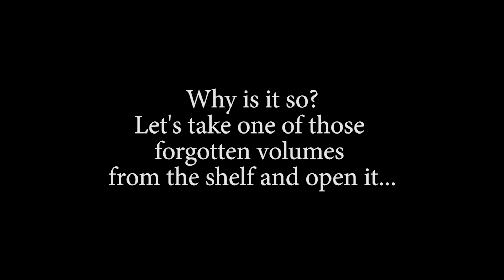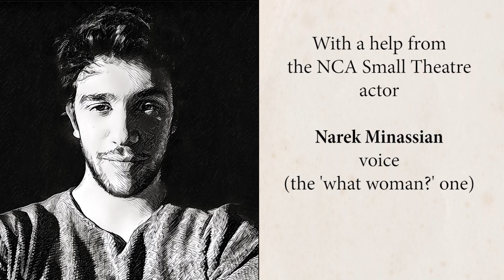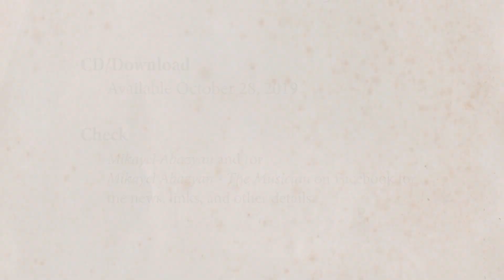Mikayel Abazyan "Westerlies" (trailer)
For your entertainment, here is a trailer for my new solo album "Westerlies". It took more than two years to produce this album from the moment when I went into a challenging undertaking of writing a single for the opening ceremony of the 43rd International Byron Conference, which took place in Yerevan, Armenia in Summer 2017. Later, the idea of an entire album of songs based on the classic works by the British authors captured me and held me until the moment when we said "That's all!".

Music composed and arranged by Mikayel Abazyan.
The musicians:
Levon Hakhverdyan - drums, SFX
Ashot Margaryan - guitars
Rima Mirzoyan - violins

Produced by Mikayel Abazyan.

The works by:
Alfred Lord Tennyson
Robert Burns
William Shakespeare
Percy Bysshe Shelley
George Gordon Byron
William Blake
Alexander Pope

Recorded and mixed by Levon Hakhverdyan at Brevis Studios, Yerevan, Armenia.
Artworks and computer graphic by Artashes Stamboltsyan.

With support from the actors of the Small Theatre, Yerevan, Armenia.
Arda Khachaturian - vocal
Ashot Marabyan - voice
Narek Minassian - voice
Christina Danielyan - voice

To be released on October 28, 2019.

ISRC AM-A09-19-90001